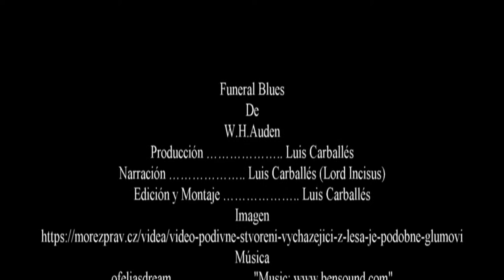W.H.Auden - Funeral Blues PoesiaRecitada por Luis Carballés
Poema “funeral blues”: En el audiopoema de hoy, veremos un poema titulado “Blues del funeral”, conocido en su versión original en inglés como “Funeral Blues”, escrito por W.H Auden.

W.H Auden fue un escritor que le escribió al amor, la política, la familia, la moral y los valores, desarrollando una clara perspectiva sobre su propia realidad. Auden es uno de los escritores con más esteticismo y técnica, y lo mejor de todo es que escribió muchas temáticas, expandiéndose a toda clase de público, dejó muy claro sus diversas facetas.

Funeral Blues fue escrito por W.H Auden, su primogénita versión se publicó en 1936, no obstante, su resultado final se lanzó por primera vez en The Year's Poetry, en el año de 1938. Este poema está dedicado al amor verdadero, a ese amor de toda una vida y que, de repente, se va y no puedes hacer nada más que lamentar su pérdida.

En los inicios del poema es difícil hacernos una idea clara sobre la temática que aborda el escritor, pero a medida que avanzamos, nos damos cuenta acerca de la cruel realidad del protagonista: la tensión y la desesperación lo acompañan. El amor lo ha abandonado y ahora es un solitario mortal más en un mundo egoísta.

Mesa de mezclas o mezclador Yamaha AG-06
Microfono Shure SH55 Series II
Mcrofono AKG-D5
Microfono SHURE MV7X

*** 𝙋𝙧𝙚𝙜𝙪𝙣𝙩𝙖 ***
 ¿Qué os ha parecido mi interpretación?
Deja tu respuesta debajo del video…

*** 𝘿𝙞𝙨𝙚ñ𝙤 𝙮 𝘽𝙧𝙖𝙣𝙙𝙞𝙣𝙜 ***
María Fernández

*** 𝙍𝙚𝙙𝙖𝙘𝙘𝙞ó𝙣 ***
Angel Yosniel